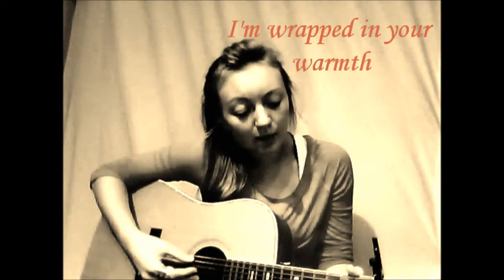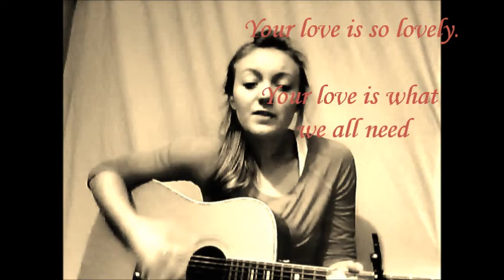In your presence.. Jeanessa Durham